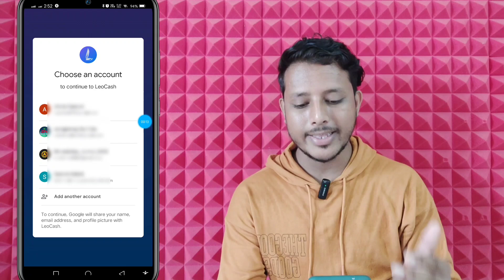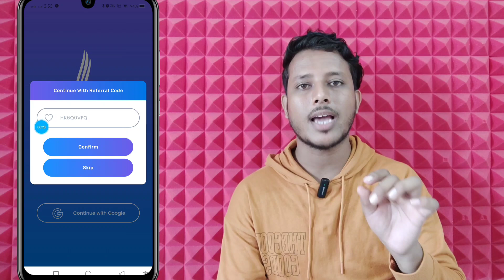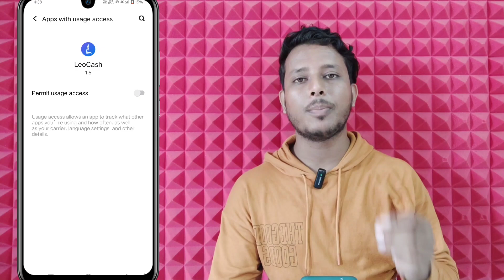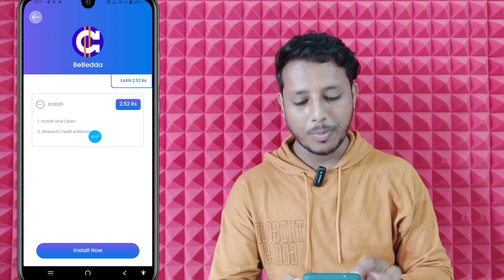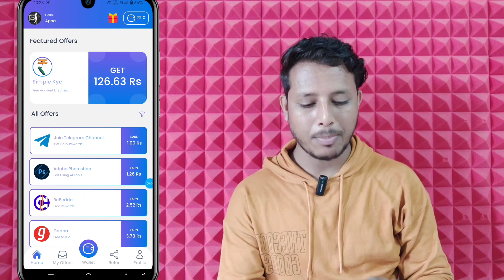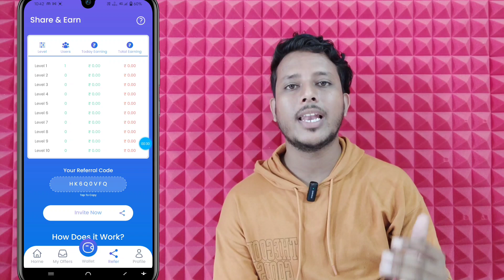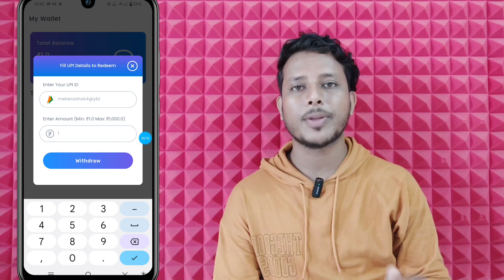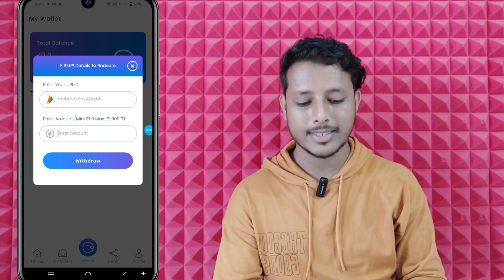Leo Cash earning app 🔥🔥!! Leo cash app se paise kaise kamaye !! Leo cash real or fake....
mail kijiye sponsorship ke liye.
===Ashok meher===